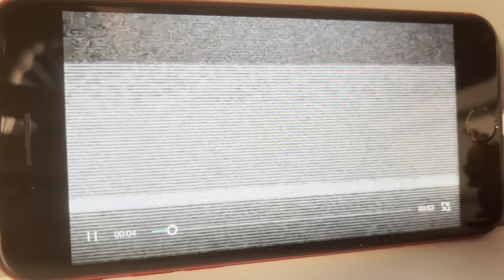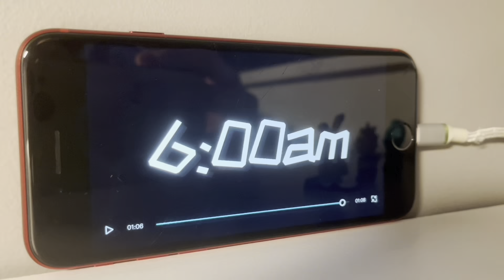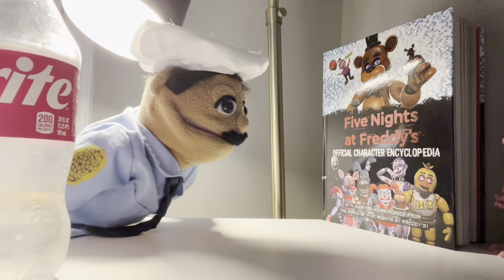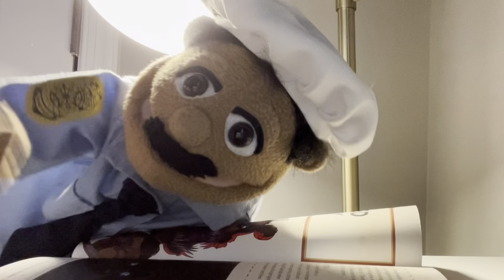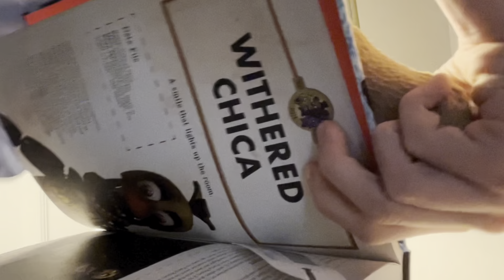SME: The Job Problem!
Chef PeePee needs a new job!